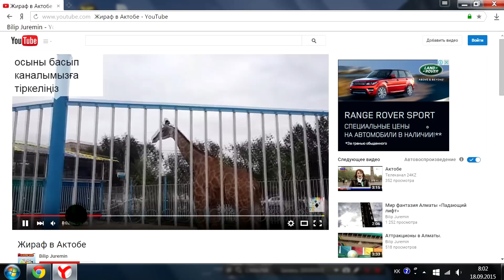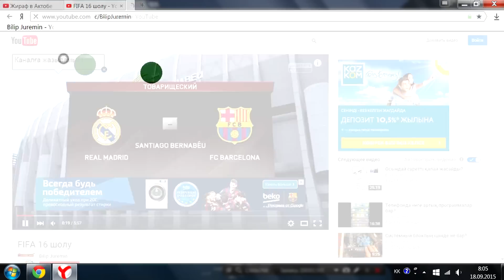Ютубта "ПОДПИСАТЬСЯ" қалай жасайды?